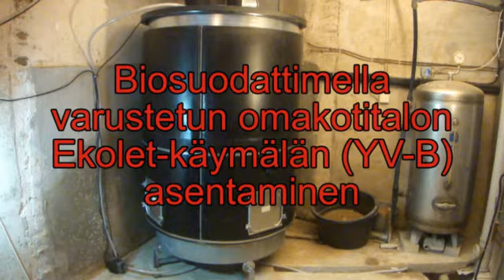Kompostoivan Ekolet käymälän (YV-B) kompostorin asentaminen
Ympärivuotiseen käyttöön tarkoitettu Ekolet® kompostikäymälä kompostoi käymälä- ja elintarvikejätteet sekä puhdistaa nesteen biologisesti. Käsisuihkun käyttö on mahdollista. Kapasiteetti riittää 1-7 henkilön jatkuvaan käyttöön. Pienelle yhden (tilapäisesti kahden) hengen perheelle sopii myös lämmin ulkokäymälä (VU+UR-L) ympärivuotiseen käyttöön.

Kompostikäymälä muodostuu käymälähuoneessa olevasta istuimesta ja lattian alla olevasta pyörivästä nelilokeroisesta kompostointisäiliöstä. Tuuletusputken kautta tapahtuva sähköllä varmistettu ilmankierto pitää käymälän täysin hajuttomana. Kuivakäymälä vastaa ulkonäöltään tavallista vesivessaa. Mitään lisäaineita ei tarvita, ei myöskään viemäröintiä tai huuhteluvettä.

Kun yksi kompostisäiliön lokero on täysi, levitetään pinnalle multa- tai kompostikerros. Sitten pyöräytetään uusi lokero käyttöön. Lokeron vaihto ja kypsyneen kompostimullan poisto tapahtuu käyttömäärästä riippuen noin vuoden välein. Sivuluukusta tyhjennettävä kompostimulta on kypsää, hajutonta lannoitetta ja voidaan levittää suoraan kasveille. Biologisesti puhdistettu neste voidaan johtaa talon pesuvesien kanssa sakokaivon kautta luontoon. Herkkään ympäristöön suositellaan nesteet biosuodattimella puhdistavaa mallia (YV-B).

Ekolet kompostikäymälä on rakenteeltaan yksinkertainen ja toimintavarma. Laitetta voidaan käyttää myös pitkien sähkökatkosten aikana. Laitteessa ei ole osia, jotka rikkoutuessaan tai tukkeutuessaan estäisivät käymälän käytön. Pystysuoran rakenteen takia lattiapinta-alan tarve on pieni. Laite poistaa myös tehokkaasti syöpää aiheuttavaa radonkaasua parantamalla talon alustan ilmanvaihtoa.